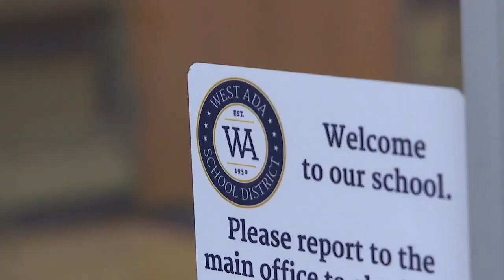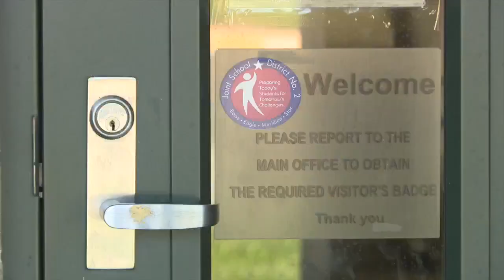Student Resource Officers now on duty at West Ada elementary schools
The West Ada school district is adding six school resource officers this year, designated to the district's elementary schools. The district now has a total of 29 SROs through partnerships with Meridian Police, Boise Police, and the Ada County Sheriff's Office.